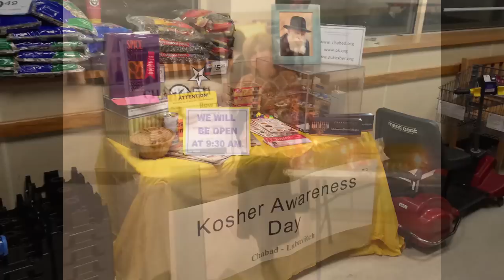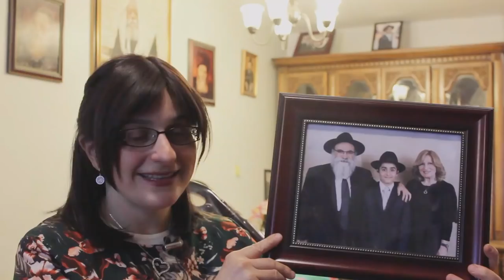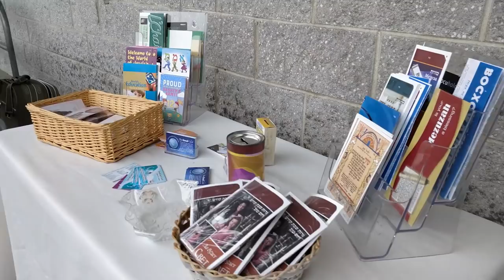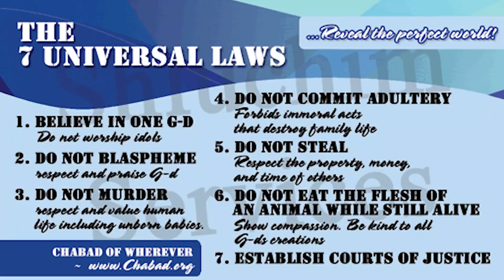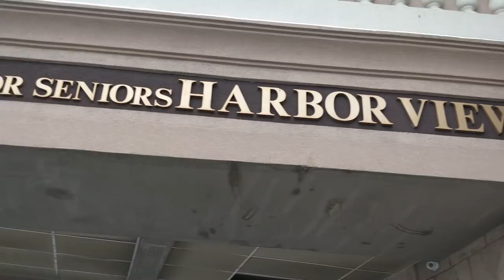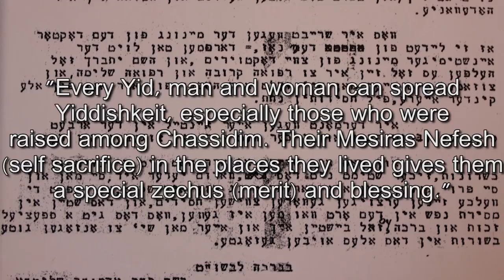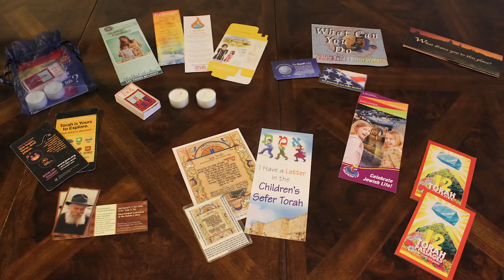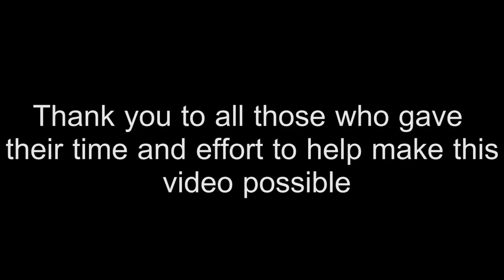N'shei Chabad Mivtzoim | Inspiring A World (Updated - 2019)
N'shei Chabad Mivtzoim | Inspiring A World Video (Updated - 2019)